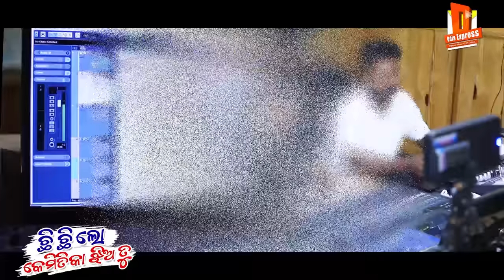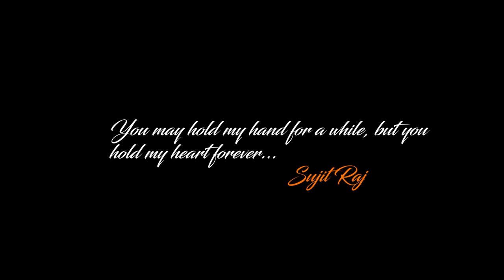Chi Chi Lo Kemitika Jhia Tu Lo | Official Studio Version | Humane Sagar | Odia Sad Song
Watch Chi Chi Lo Kemitika Jhia Tuu Lo Official Studio Version Sung by Human Sagar .

✽ Song :   Chi Chi Lo Kemitika Jhia Tu Lo ( Official Studio Version)

✽ Singer : Human Sagar

✽ Lyrics : Khirod Kumar

✽ Music Director : JN PADMA

✽ Recorded At : Milan Studio,Cuttack

✽ Studio Version Making : Odia Express

✽ Banner : Odia Express Production

✽ Recording & Mixing By : Milan Dash

Keep loving and blessings Humane Sagar for more and more new new romantic and sad songs.

Chi Chi Lo Kemitika Jhia Tuu Lo Full Lyrics-

Icha thila jadi
Jibaku Tora Aau Kaha hata Dhari Lo...

Kahiki Karilu Micha Abhinaya
Mo Sathire Priya Lo...

Mo Bhala Paibara Rana..
Ki Bhul Thila Kaha Priya Mora..

Kain Thaki Delu Mote Lo...

Chi Chi Lo Kemitika Jhia Tuu Lo...

Micha Pratisruti Thila Boli Tora
Janiparilini To Abhinaya.

Chalana Churi Re Mo Chati Chirilu
Dhoka Delu Mote Tora Nahi Hrudaya.

Alapa Dinare Mote Bhuli Galu...
Beimani Tu heigalu Lo Priya...

Jahaku Bhabuchu Priya Tu Nijar...
Deijiba Dine Tate Lo Dhoka...

Ki Aparadha Kali Priya Tora...
Heigalu Tu Ete Niridaya...

Biswasare Bisa delu Lo.

Emiti Samparka Thila To Sathire...
Kemti Bhuli Lu Tu Puruna Dina...

Tikie Prema Bi Milibani Tate
Luhare Bhijibu Tu Sara Jibana...

Ho..
Ede Abibeki Helu Tu Nistira..
Kaha Pain kaha Tu nelu Jibana...

Pratarana Ku To Prema Mun Bhabili..
Luhare Bhijuchi Abujha Mana...

Kou Dosa Thila Kaha Priya Mora...
Heiparilini Mun Kain Tora.

Hasa Haba Tora Luha Lo...